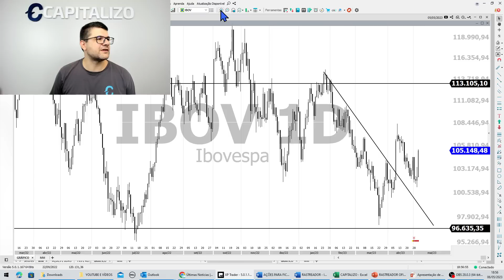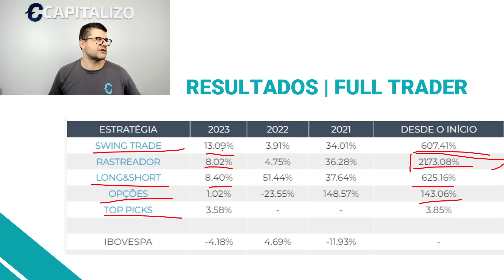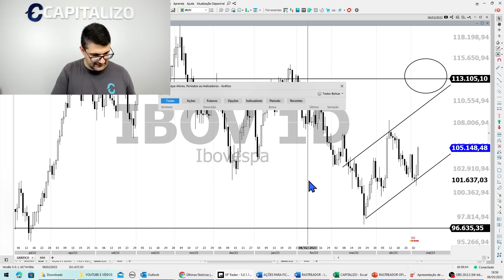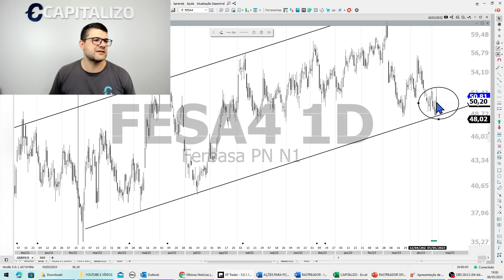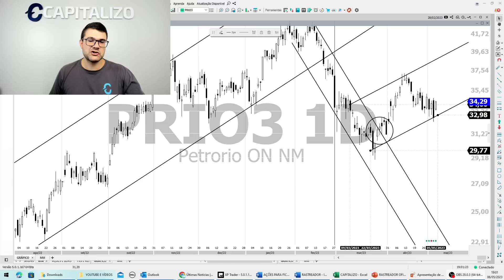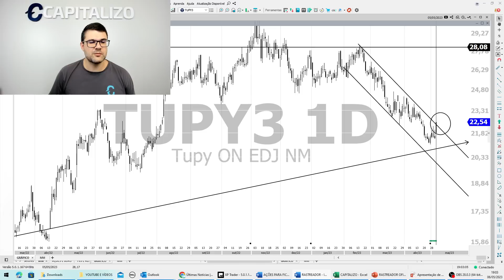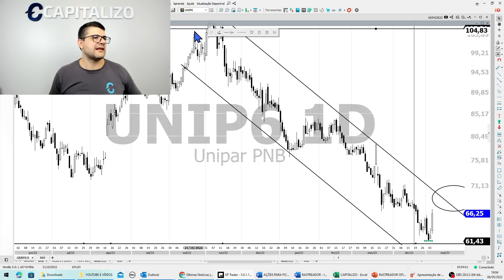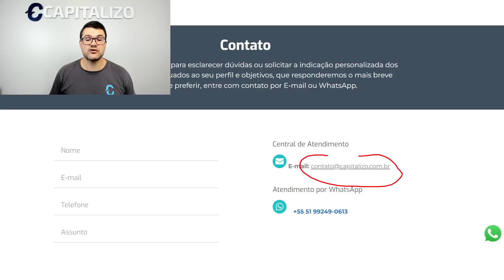PRIO3, TUPY3, UNIP6, FESA4 | CONHEÇA AS 4 MELHORES AÇÕES PARA O CURTO PRAZO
🏷 Utilize o cupom TRABALHO direto na área de assinatura do nosso site, e garanta um DESCONTO DE ATÉ 30% nas assinaturas Carteiras Capitalizo e Full Trader. Clique e assine agora

Neste vídeo, Tiago Prux comenta as principais ações que estão no radar dos nossos analistas e mostra, de forma simples e objetiva, como você pode receber os avisos de compra e venda do Rastreador.

📰 Para ficar sabendo de tudo sobre as últimas notícias do Mercado Financeiro, Ações e Bolsa de Valores, visite o nosso blog